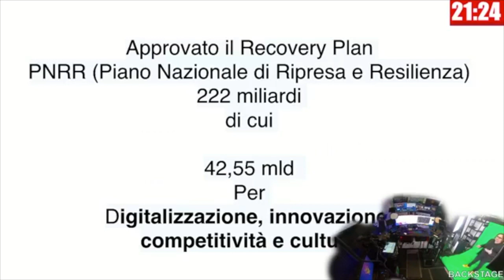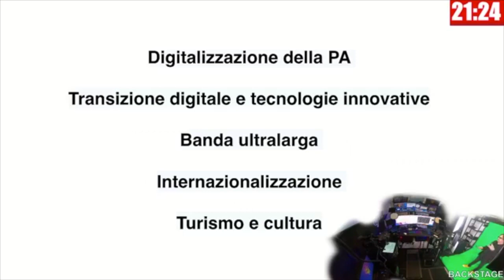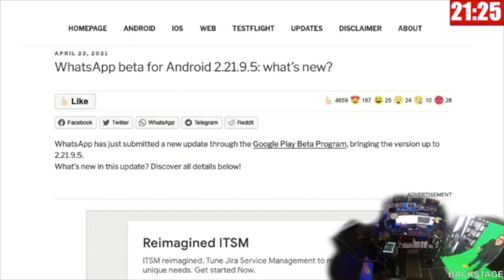[Da sapere]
Durante il terzo appuntamento con “The Live Digital Show” ho scelto per voi due cose "DA SAPERE”:
- Recovery Plan prevede nuovi investimenti nella digitalizzazione e innovazione delle PA. Ma cosa si intende davvero per “digitalizzazione”?
- Una nuova versione beta di WhatsApp permetterà di cancellare le chat dai device connessi